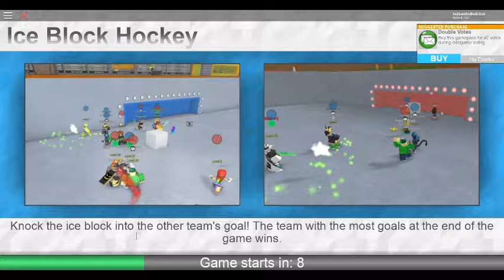Ripull Minigames!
This is the video for 8/16/18. (I will be at Hershey Park)